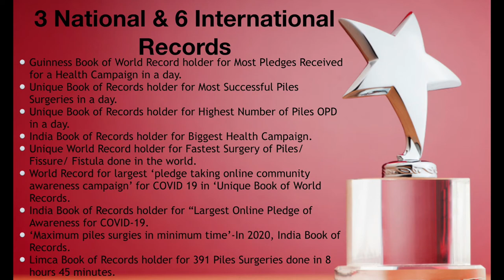Rana Hospital declared Trusted Hospital in Reader Digest Survey 2020.